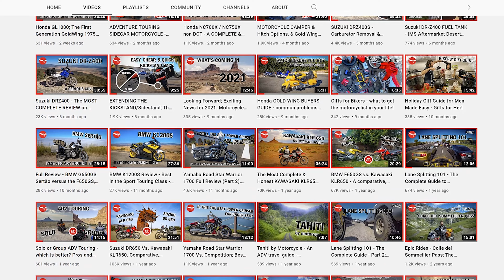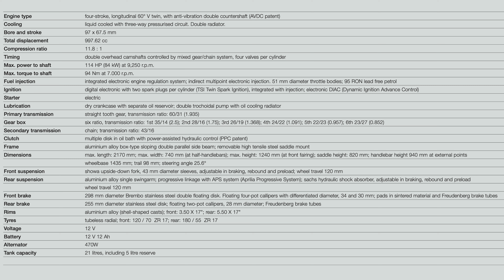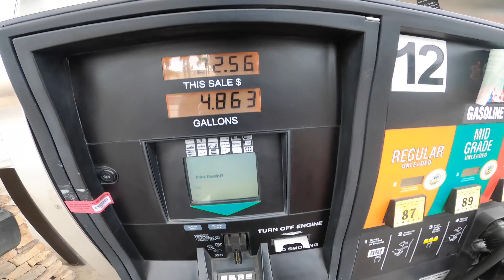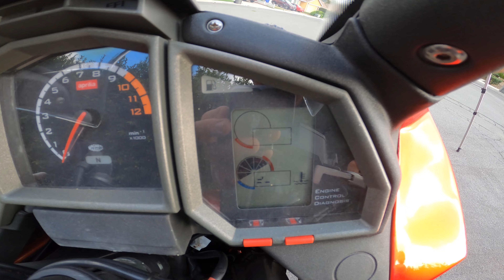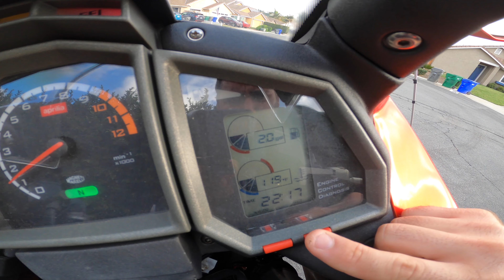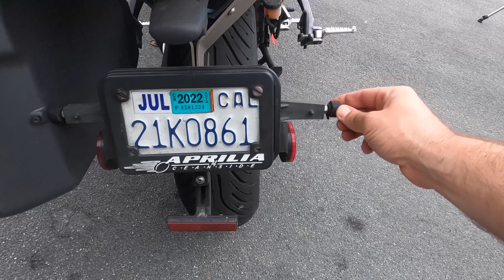APRILIA FUTURA RST1000 & luggage; The Most Comprehensive & Honest Owner Review of a his Sport Tourer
Nik from Pegasus Motorcycle Tours & Consulting brings you another motorcycle review, breaking down every detail about the superb Aprilia RST1000 Futura motorcycle. Is this the best Italian sport touring motorcycle on the used market? Watch and see for yourself.

Please support the independence of this channel so that we can continue to bring you honest reviews based on empirical knowledge and not merely first impression opinions!

Looking for a fun, unique thing to do while visiting San Diego and Southern California? Check out our private narrated, guided city sidecar tours on a Honda Goldwing GL1800 with a 2 seater Champion Daytona Sidecar - let Nik show you San Diego in the most unique way.

Cheers - Nik